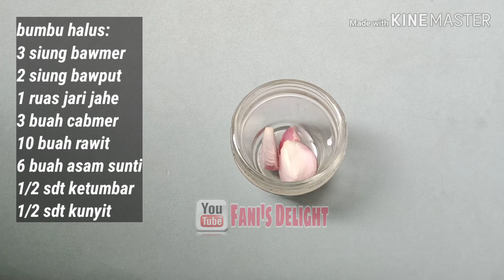Gulai kepala ikan tongkol khas Aceh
hai sahabat fani's delight...
gimana kabarnya hari ini? sudah punya ide untuk memasak ? kalau belum yuk kita masak gulai kepala ikan tongkol, tapi ini masakan aceh ya gaes.. gulai ikan tongkol atau sering disebut dengan "unkot sure teucrah" ini sangat enak disantap dengan nasi hangat loh.rasanya yang pas dengan lidah orang aceh membuat masakan yang satu ini menjdi masakan andalan keluarga di Aceh.
nah bagi teman2 di luar aceh yang gak punya asam sunti boleh di ganti dengan asam jawa ya, dengan cara larutkan ke dalam air terlebih dahulu. selamat mencoba ya semoga bermanfaat..  see u next time..  salam sukses selalu.

bahan:
300gr ikan tongkol (kepala)
3 siung bawmer
2 siung bawput
1 ruas jari jahe
3 buah cabmer
10 buah rawit
6 buah asam sunti
1/2 sdt ketumbar
1/2 sdt kunyit
garam scukupnya

bahan tambahan:
1 siung bawang merah
2 buah cabe ijo
1 buah tomat kecil
1 tangkal daun kari